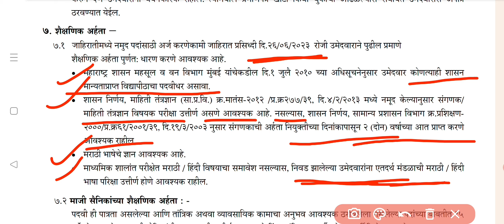Educational qualification | तलाठी भरती 2023 | एकूण 4644 पदे | talathi bharti update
तलाठी भरती Educational qualification.